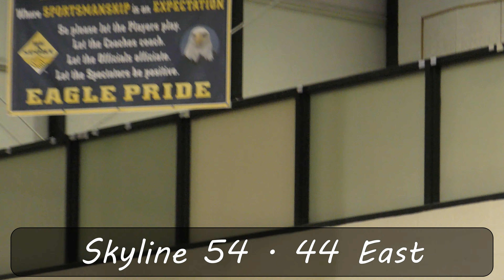Skyline vs East (S) 2019-02-08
Skyline High School Basketball - Sophomore - 5A Region 6 - Game 8

2018-19 Season